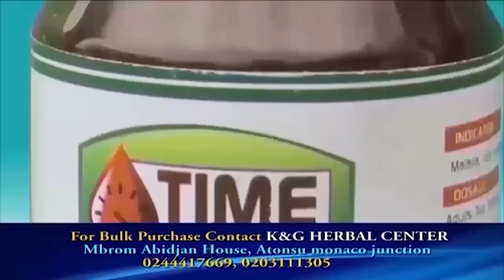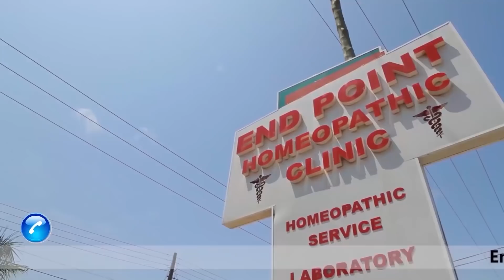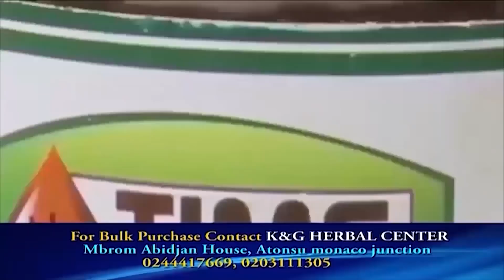She Betrayed Me After Years Of Trusted Friendship. Aunty Araba Reveals Life In Abidjan in the 80's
She Betrayed Me After Years Of Trusted Friendship. Aunty Araba Reveals Life In Abidjan in the 80's.  Emelia Brobbey's Okukuseku The Talk Show